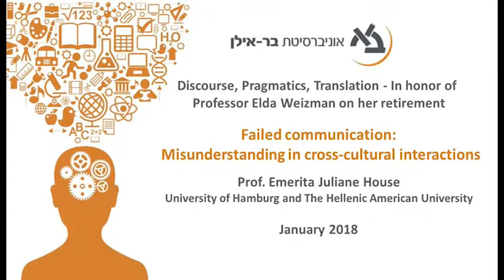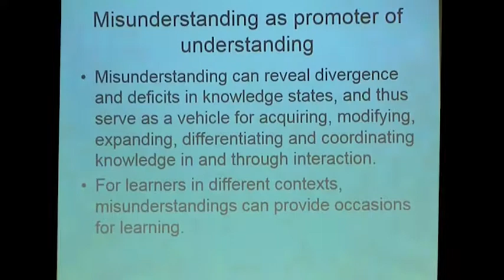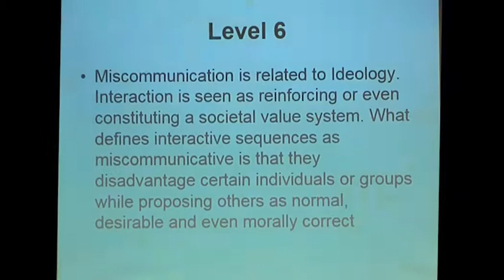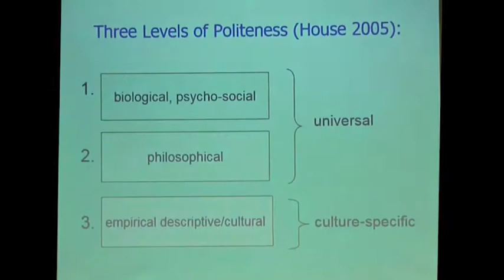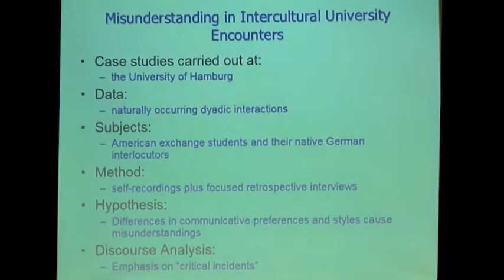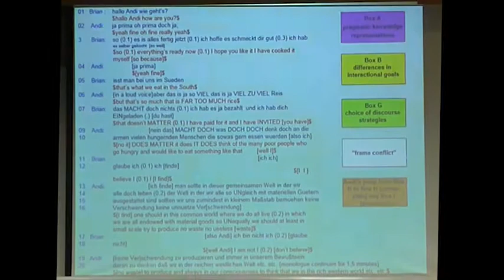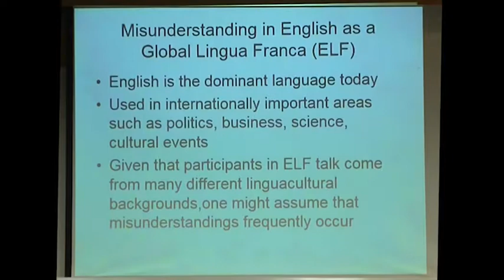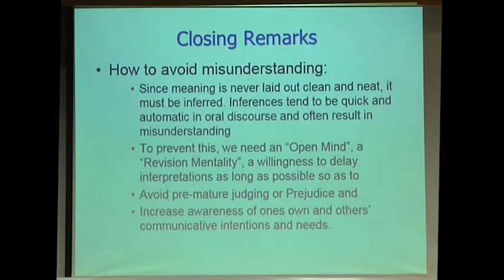Failed communication: Misunderstanding in cross-cultural interactions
Prof. emerita Juliane house, Bar-Ilan Universit, gave a lecture "Failed communication: Misunderstanding in cross-cultural interactions"
during "Discourse, Pragmatics, Translation - In honor of Professor Elda Weizman on her retirement", an event held at Bar-Ilan University in January 2018